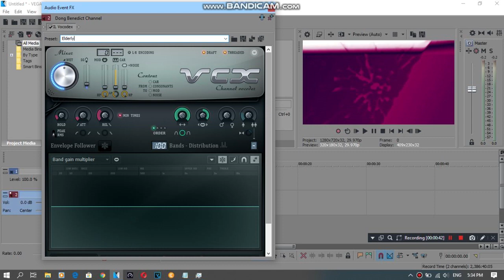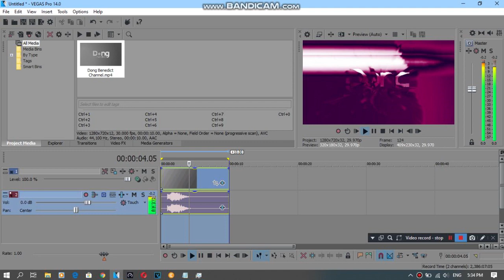{REQUESTED} How To Do Make Some SpectreElectricZooLight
Requested by: 2011G, AA2020P, LPCME238, LRCRME867, MBVE2020, MF27, MRE495, MSLE973, MTBLM432 and SB.